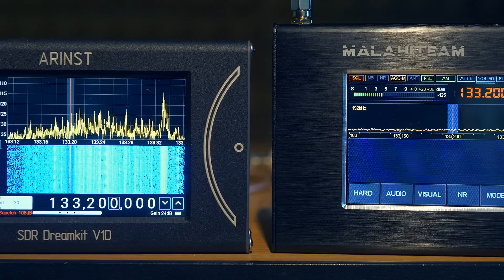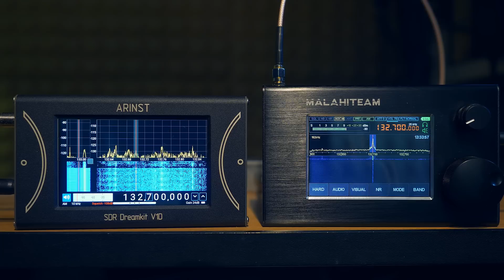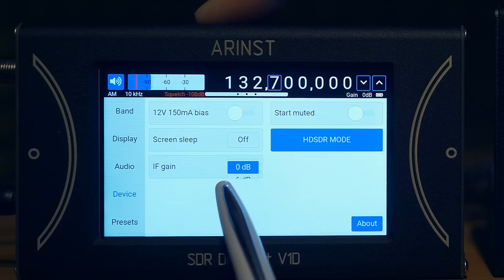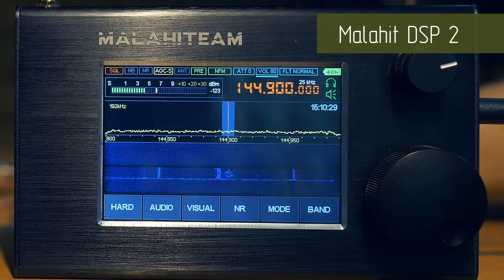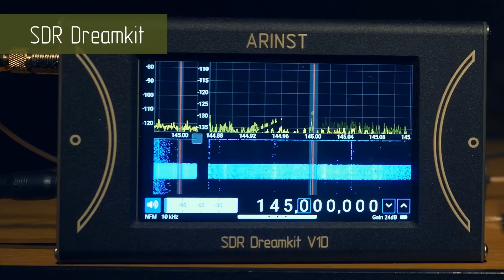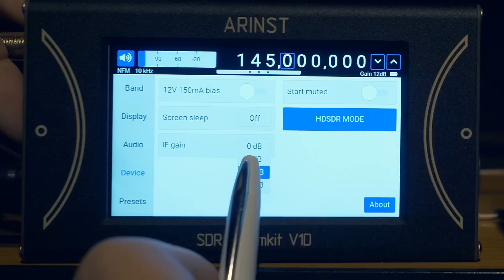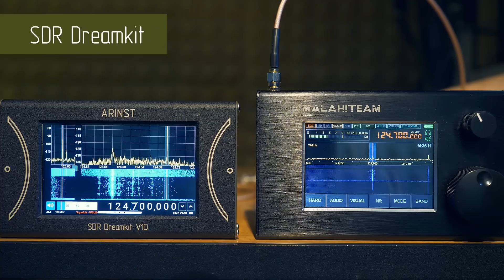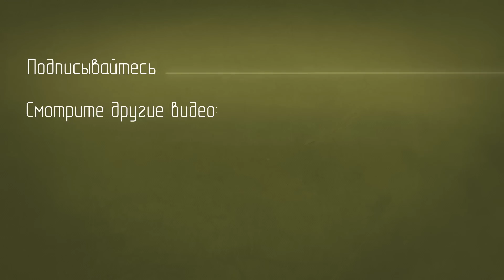Arinst SDR Dreamkit vs Малахит DSP 2. Сравнение на УКВ. Приём реальных сигналов.